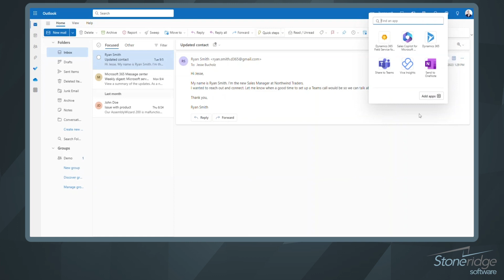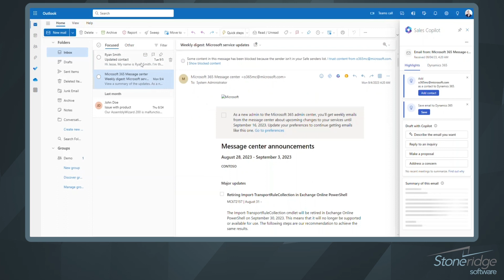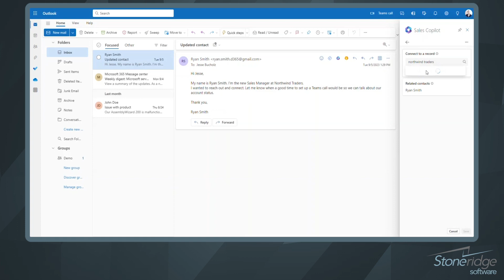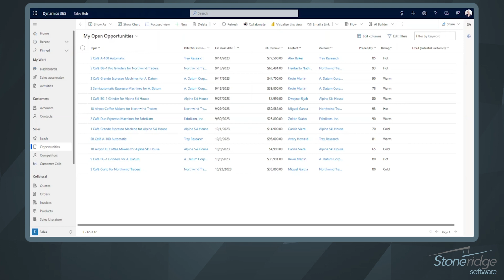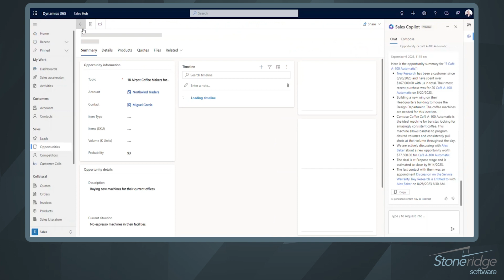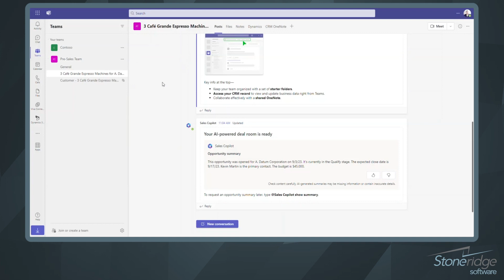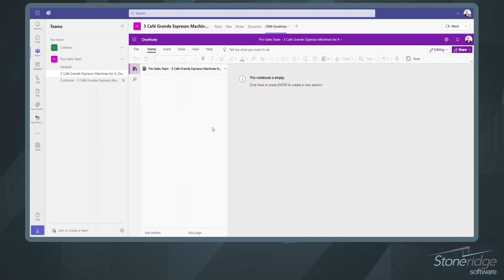Discover How to Master Sales Copilot in Microsoft Outlook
Supercharge your sales workflow with Sales Copilot in Microsoft Outlook! This video explores how to streamline communication, track customer interactions, and boost productivity—all without leaving your inbox. Unlock the full potential of Sales Copilot and close deals more efficiently than ever!

Want to learn more?

Questions?